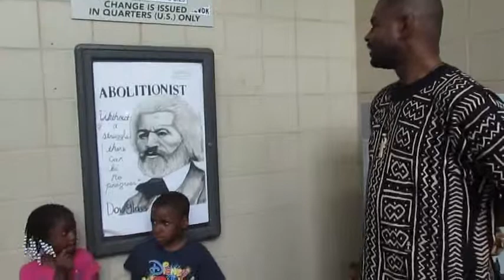We Are Our Own Heroes And Sheroes With Jamon Jordan Part 10...Detroit, Michigan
WE ARE OUR OWN HEROES: The Underground Railroad in Detroit...

If you didn't know, Black people were the leaders of the the abolitionist movement & the Underground Railroad in Detroit. In fact, the fight against slavery is what CREATED the Black community IN DETROIT! Please come out and learn about the people, the events, and the places that showed Black cooperative action, Black agency, and Black unity that created a Black community.

 This is a walking & People Mover Tour.

 We meet at Campus Martius Park at 1:00 pm next to the Michigan Soldiers' and Sailors' Monument

 Suggested Parking - Compuware Parking Lot ($10) or EZ Parking Lot (outside next to Campus Martius -$8) However, if you know of a free or less expensive parking spot, please choose it. Meters are good for 2 hours.

Tour Price = $ 12 per person. Also, bring 1.50 for the People Mover.

Before folks looked at Mike Duggan, Dan Gilbert and Mike Ilitch as the "Saviors" of Detroit, Black people KNEW that they were the true heroes of freedom & opportunity in this city.

 We need to re-learn this lesson.

Detroit's Black community was formed from faith, freedom & fire. We had to FIGHT for our lives and our liberty. As you see what is happening in Baltimore, you should know that Detroit's Black community BEGAN due to a REBELLION (so-called riot).

 Rebellions create community. Learn how it happened in Detroit on this history tour

Bring your families & friends. This is a whole new way of knowing Detroit.

Middle School Social Studies Teacher at Timbuktu Academy of Science & Technology, Vice President at ASALH Detroit and Lecturer/ Presenter at Black Scroll Network History & Tours

Nsoroma Institute Public School Academy.

Studied Black Americana Studies at Western Michigan University

Highland Park High School

(Historian, Educator And Author) Jamon Jordan At...